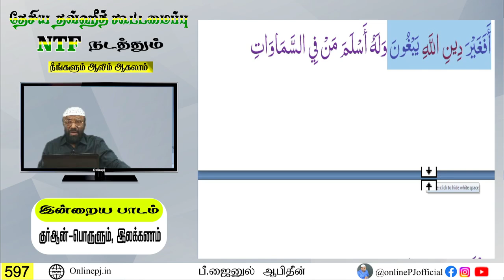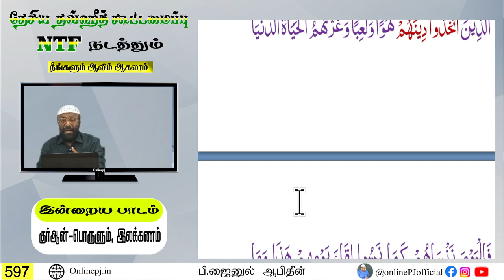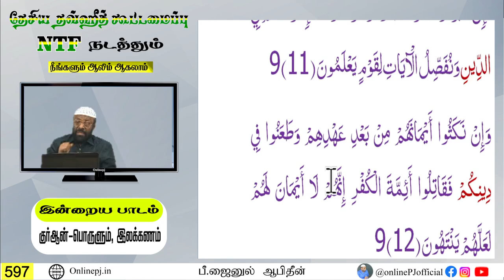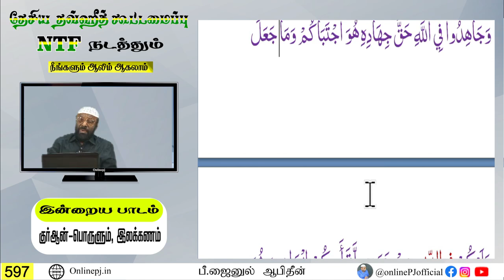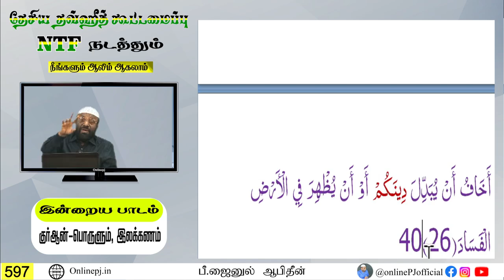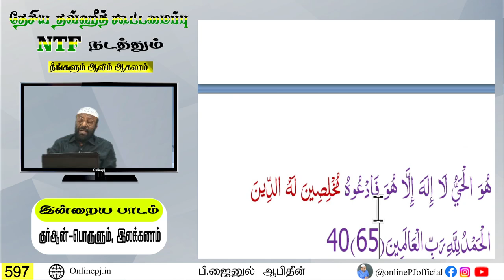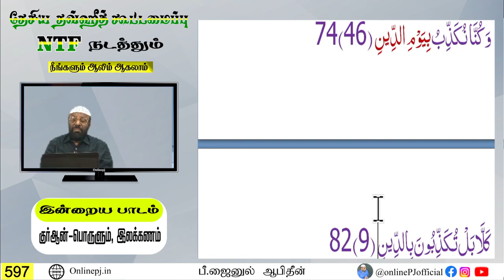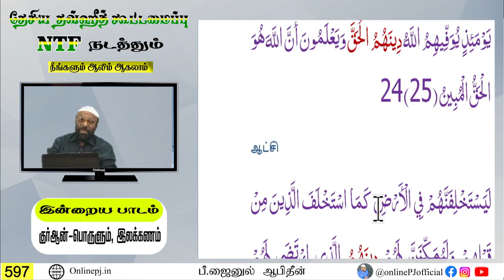🔴 நீங்களும் ஆலிம் ஆகலாம் - பாகம்-597 | நேரலை | 21/06/2024 | Live On Online PJ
நாள் : 21/06/2024

இடம் : NTF தலைமையகம் மூர் தெரு மண்ணடி வடசென்னை மாவட்டம்

Mmm : 🔴 நீங்களும் ஆலிம் ஆகலாம் - பாகம்-597 | நேரலை | 21/06/2024 | Live On Online PJ